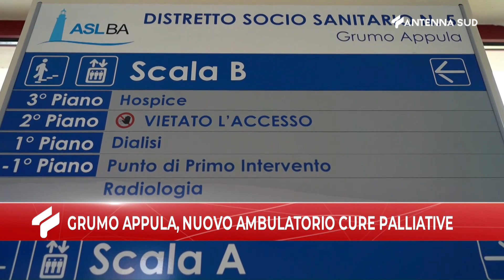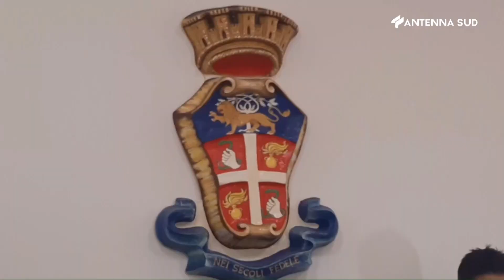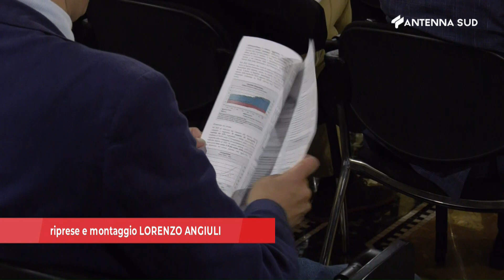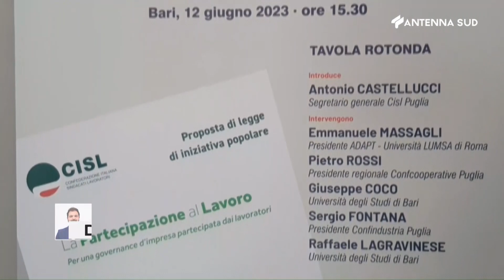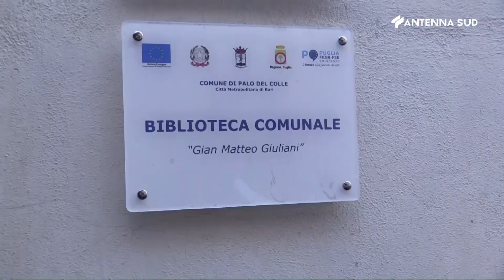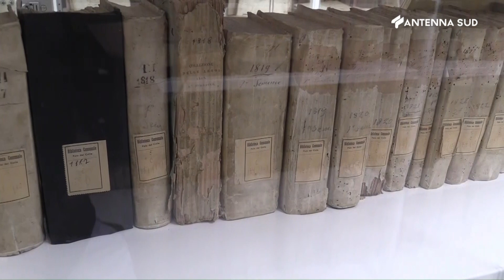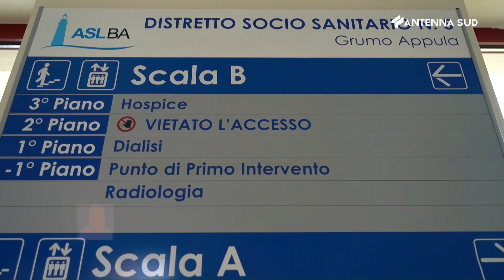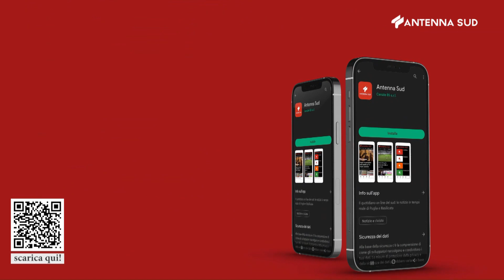Tg Ba - Bat - Fg ore 13:45 del 13 Giugno 2023